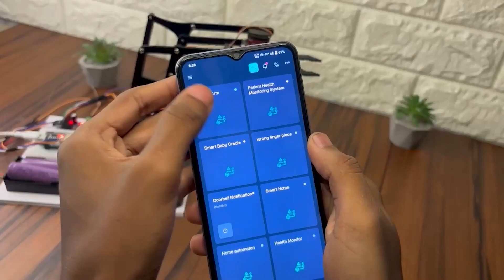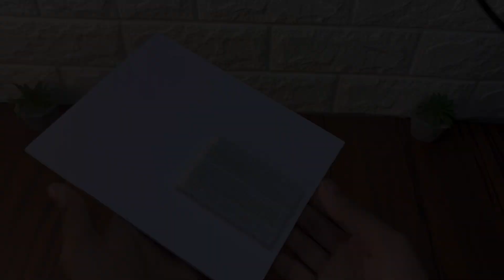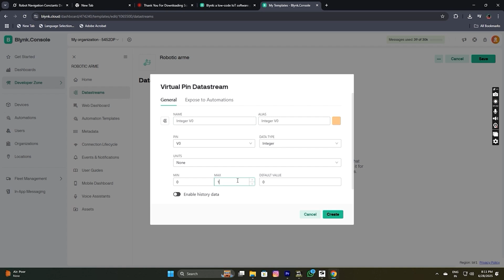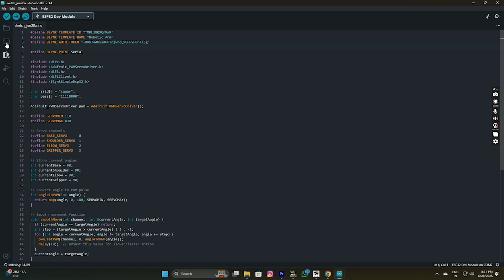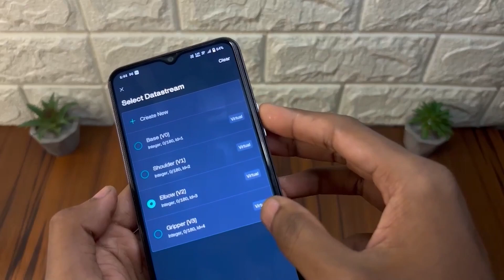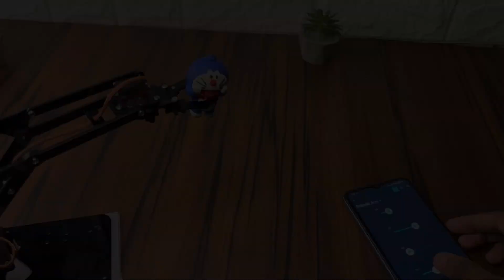How to Make a Robotic Arm with ESP32 and 4 Servo Motors | DIY Robotics Project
DIY Robotic Arm Using ESP32 & Servo Motors | Full Tutorial

In this video, I’ll show you how to make a 4 DOF robotic arm at home using an ESP32 microcontroller and 4 servo motors. This robotic arm can be controlled wirelessly or programmed for automation—perfect for learning robotics, automation, and IoT!

💡 Project Highlights:

Controlled by ESP32 (Wi-Fi or Bluetooth capable)

Uses 4 servo motors for precise movement

Can be upgraded for object picking, gesture control, or mobile app control

Great for beginners and makers

🧰 Components Used:

ESP32 Board

4x SG90 / MG90S Servo Motors

Jumper Wires

Breadboard or Custom PCB

Power Supply (5V or 7.4V Battery)

🎯 Applications:

DIY automation projects

Educational robotics

Object sorting or gripping systems

Arduino + IoT learning platform

Check out more awesome inventions and tutorials on my channel – Dream Invention